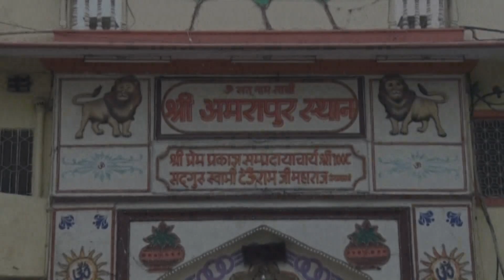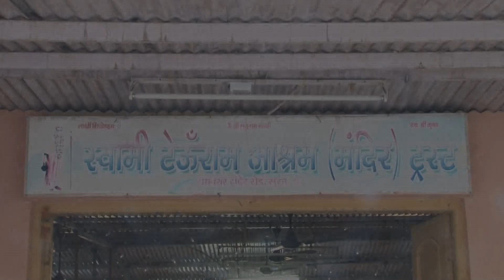Satguru Swami Bhagat Prakash Ji Maharaj Satsang - SURAT P 1 20 MIN DEC 2016